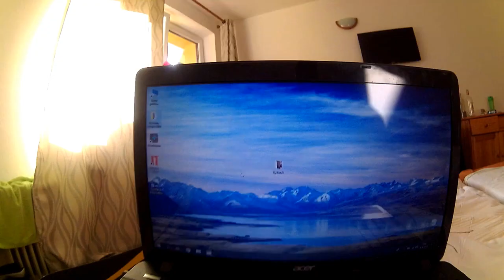Lyžiarsky výcvik CKBA- Lyžiarske stredisko Lučivná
Dôvod, prečo ísť na lyžiarsky výcvik.
Cirkevné konzervatórium.
Lyžiarske stredisko Športcentrum Lučivná, Párnica, Malá Fatra
Videá boli natáčané s kamerou Lamax action x6.
Je na predaj za 35€ :D
Video som editoval v programe Openshot Video editor. Nikomu neodporúčam, hrozný program.